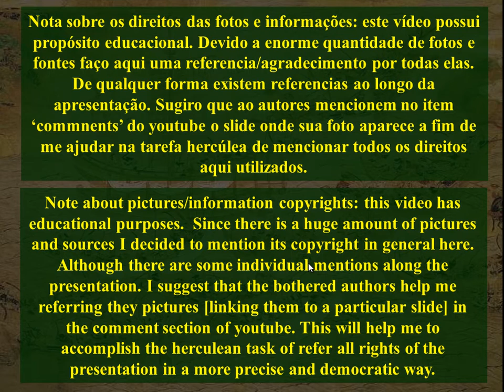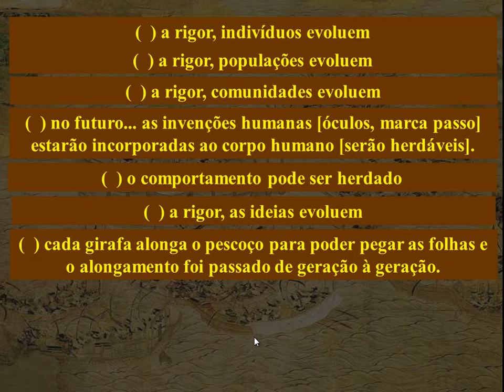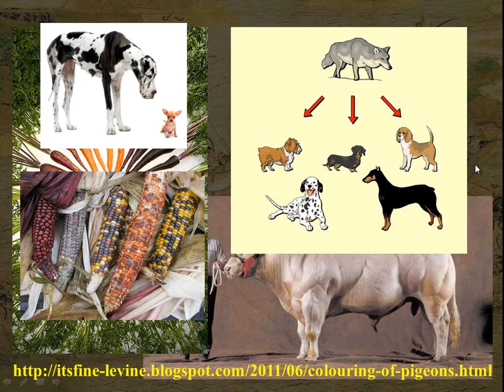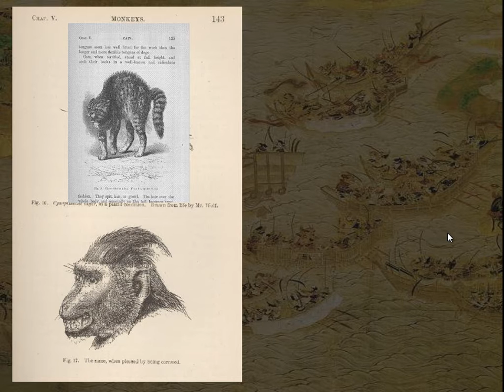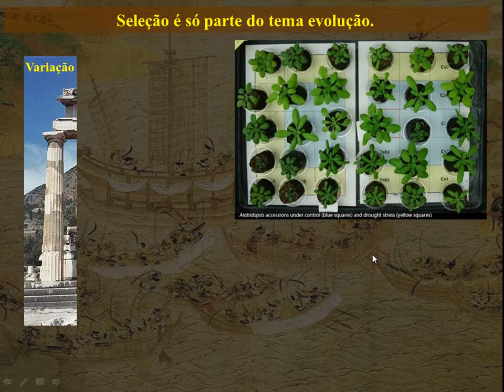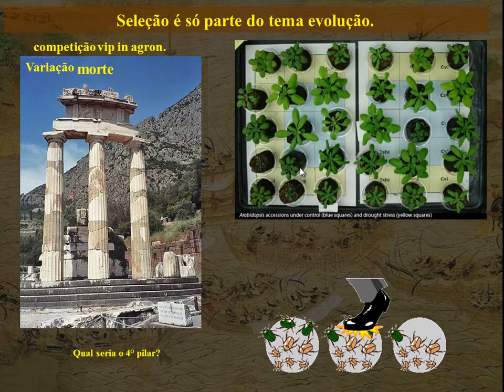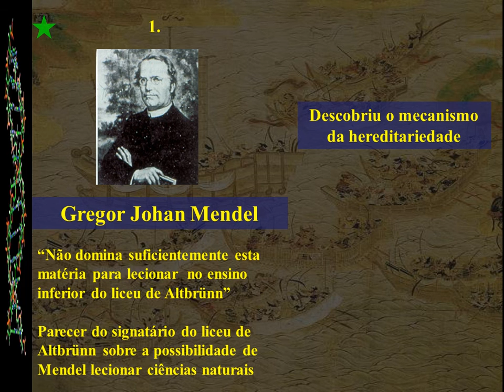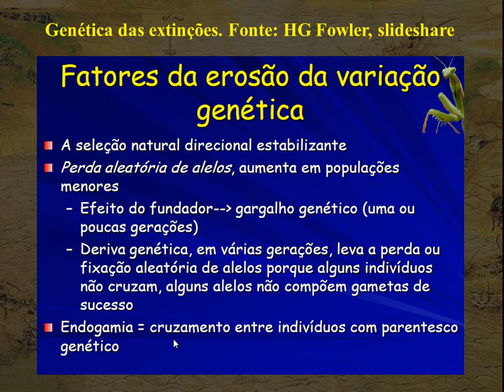Evolucao I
Conceitos de evolução aplicados a pesquisadores da ciência de informação.